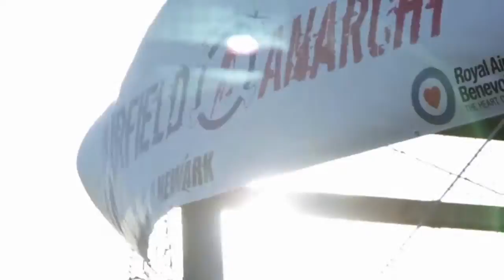John Birch Newark Advertiser HD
Airfield Anarchy "Mud Fest" 13-14 June 2015